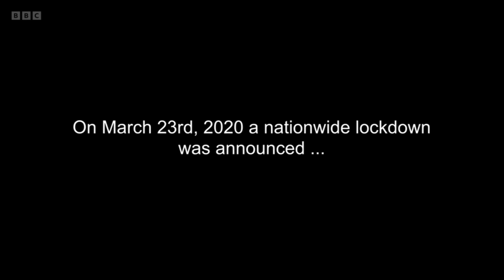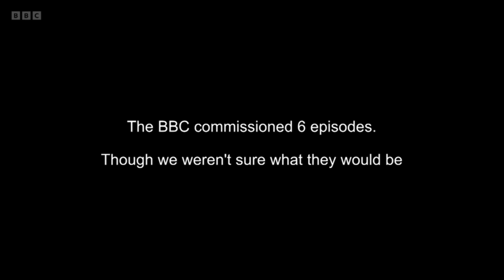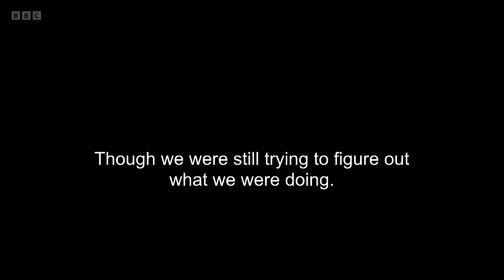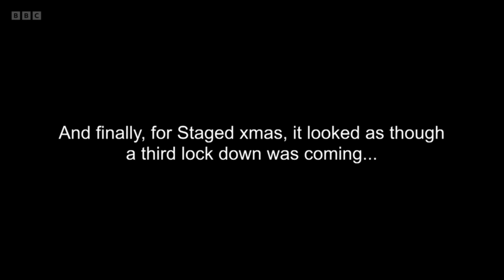Staged - Special Episode (with bloopers)